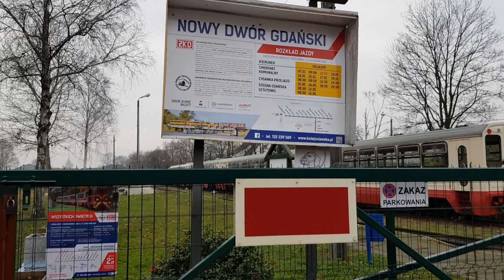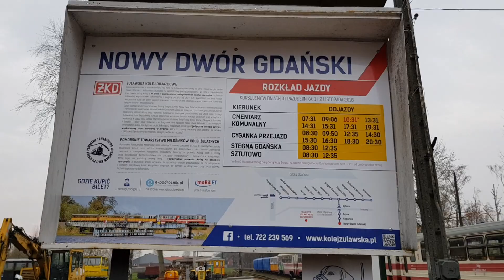Żuławska Kolej Dojazdowa. Nowy Dwór Gdański 13 listopada 2018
Będzie rewitalizacja żuławskiej kolei wąskotorowej. Umowa o dofinansowaniu podpisana Zobacz całość